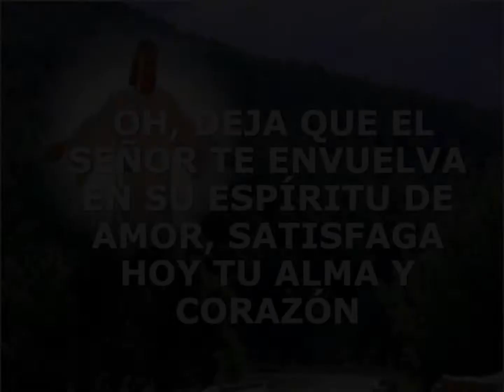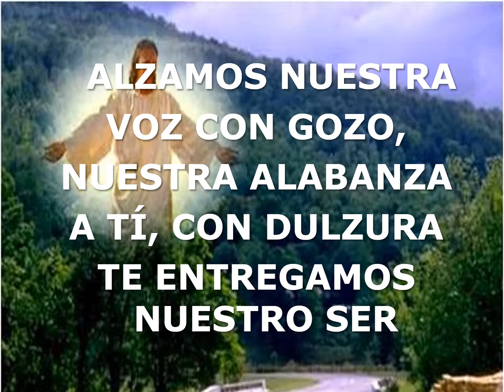420 CANCION DEL ESPIRITU